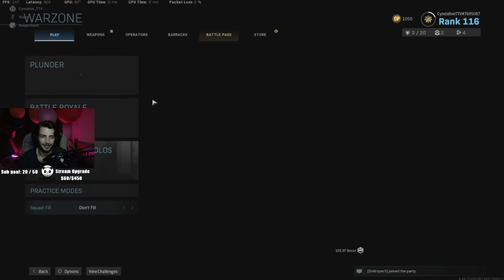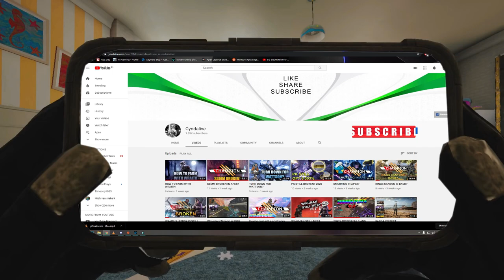HOW DID WE EVEN WIN THAT!? 16+ KILL WIN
We win these?

How i clutched this 1 v 3 final zone is beyond me!
@itznobro & @DistroyerX hell of a game boys.

(Sorry for the teleports, Need a new GPU)